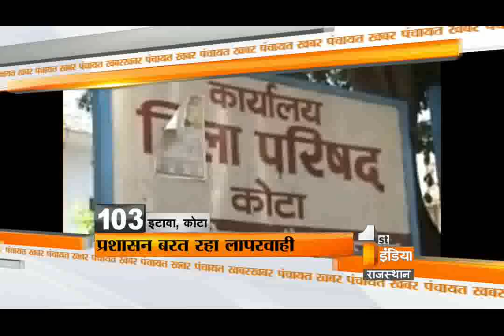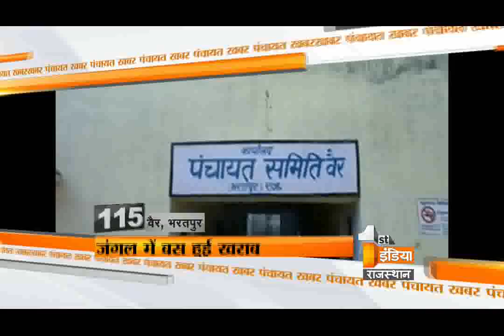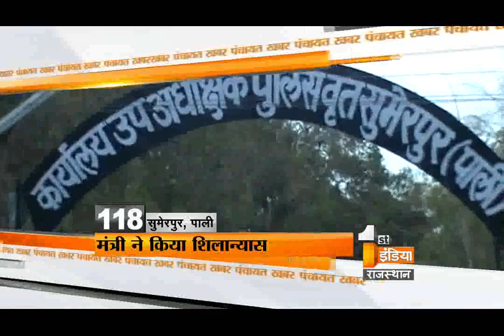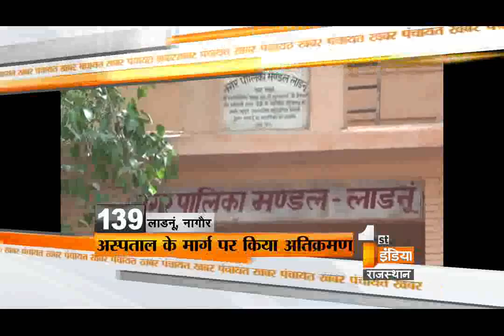Khabar Panchayat Segment-3 | sunday, 19 July 2015 | First India News Rajasthan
First India's new initiative, Khabar Panchayat is on its way to your doors.

It will include all the information about the gram panchayat, villages issues and revolutions. The show will be on air from today i.e. 10th July from 3-4 in afternoon and will be scheduled on a regular basis.